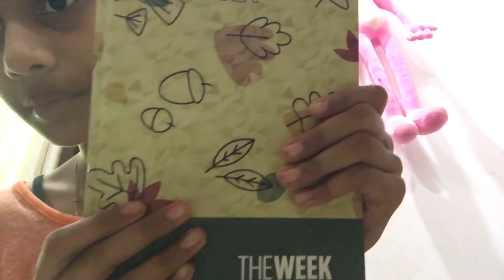എന്റെ ഒരു ദിവസം..vismayaart#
dayinmylife vismayaart craft ideas#bottleart#DIY Craft ideas #
My address
Vismaya VB
Bilj V Vijayan (d/o)
Valiyapurakkal(HO)
Orumanayur(po)
Ottathengu 680512

My moj user name..Vismaya bilj

Instagram username..Vismaya_art6